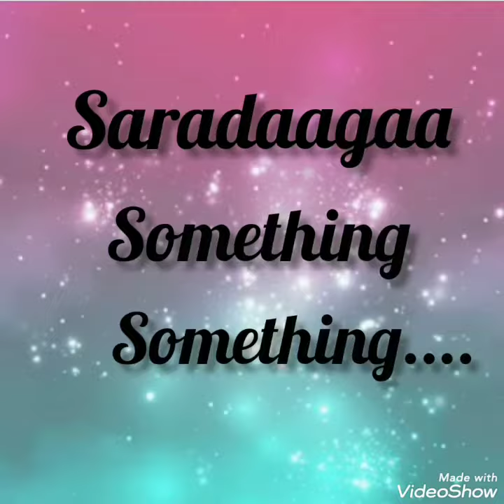Corona time respiratory booster